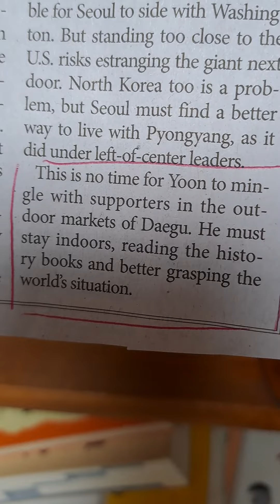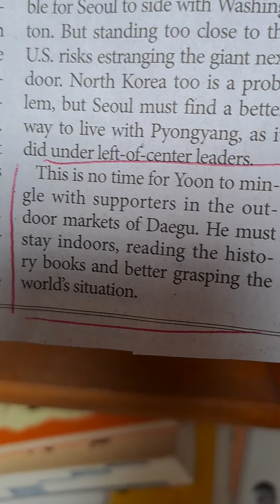한심한지도자에대한영어신문의충고#reading the history books#grasping the world's situations